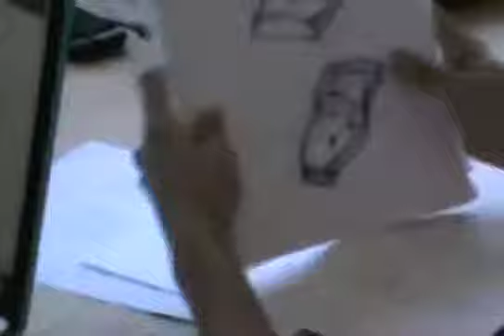TALLER VERTICAL LDI ISS 2011 MARZO 12 Y 13